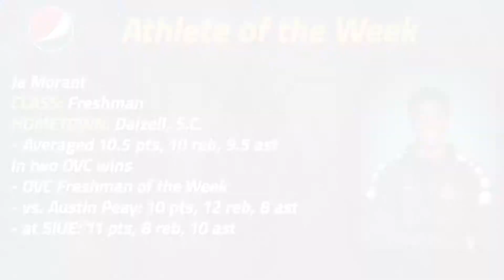Pepsi Athlete of the Week - 2/12/18